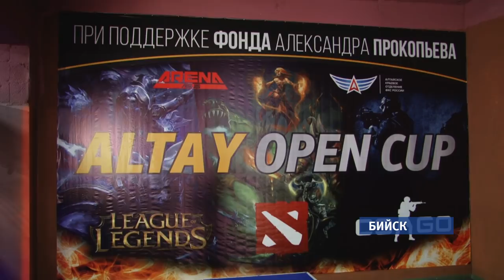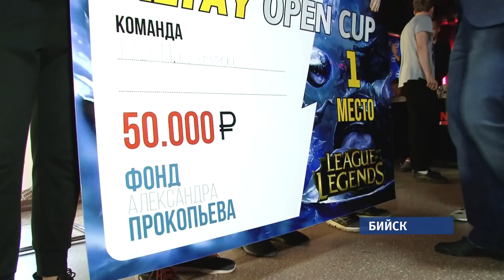Бийск становится киберспортивным центром края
Там во время масштабного турнира «Алтай Оупен Кап», который проходит при поддержке фонда Александра Прокопьева, выявили сильнейших сразу в нескольких компьютерных дисциплинах. Это уже вторые по счету игры и первые официальные на Алтае. Это значит, что теперь каждый победитель может получить спортивный разряд. Наша съемочная группа специально отправилась в наукоград, чтобы лично наблюдать за ходом ожесточенных баталий.